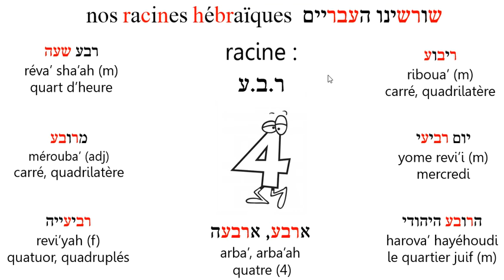racinerva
racine רבע